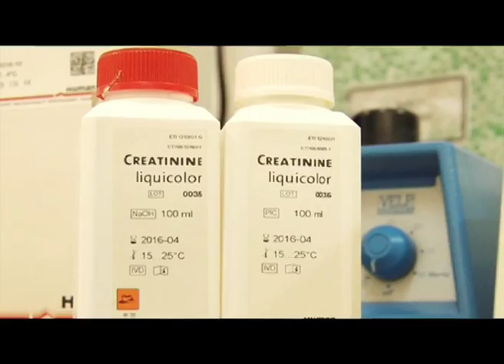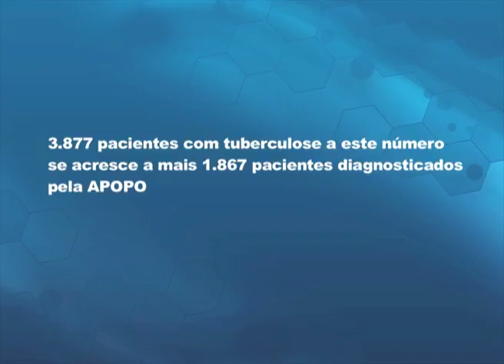No âmbito do projecto APOPO, mais de 50 mil amostras da tuberculose processadas em Maputo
Mais de 50 mil amostras da tuberculose já foram processadas na cidade de Maputo, desde a implantação do projecto APOPO, em Janeiro de 2013.